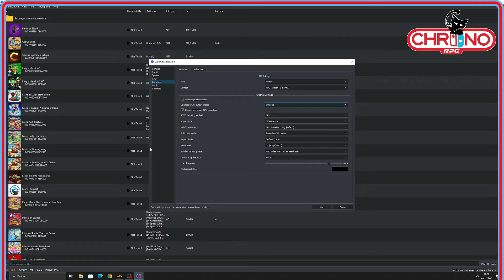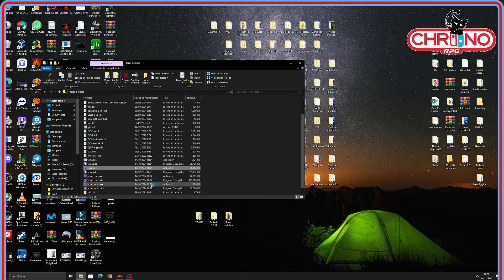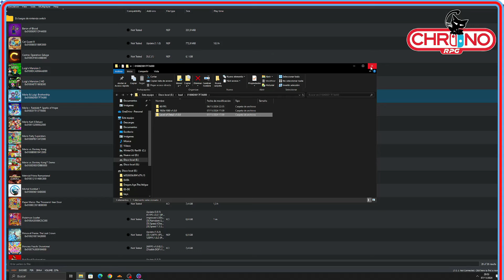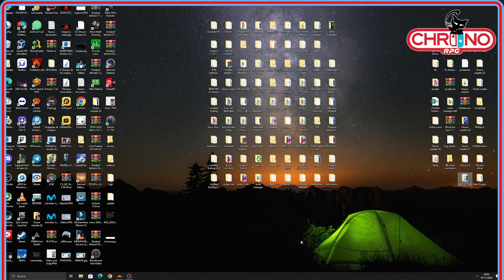TORZU HA REGRESADO Y VIENE CON MAS RENDIMIENTO, DOS OPCIONES NUEVAS